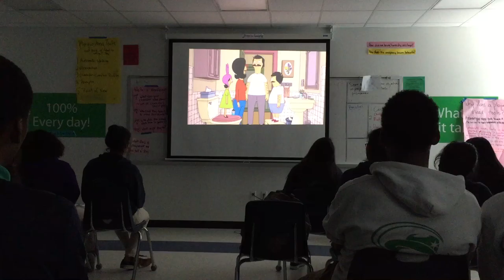Jessica and Gonzalo